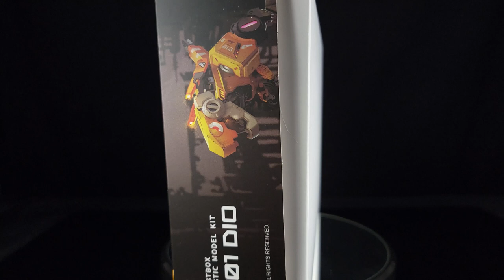52TOYS BB-01 D10 MODEL KIT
Glad this kit came out so I could eventually customize my own D10! Not this one, this is just for show. Also I had a whole clip showing problems and comparisons, but it got deleted and I can't replicate what was shown entirely. will post pictures later.